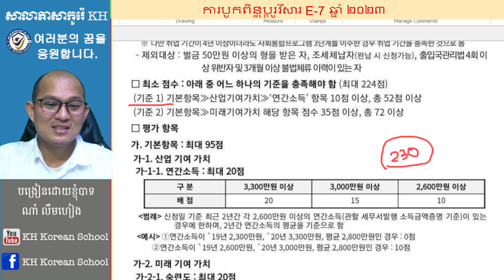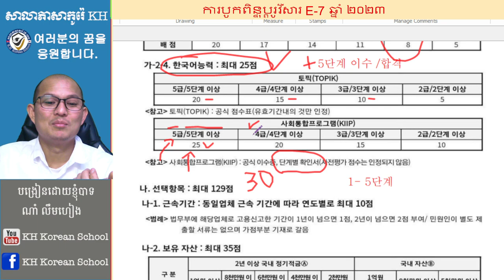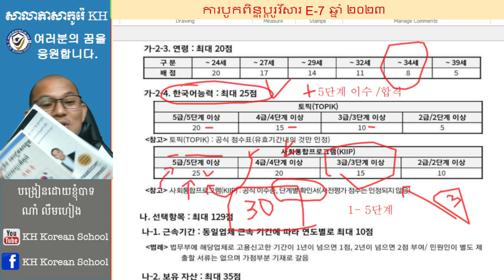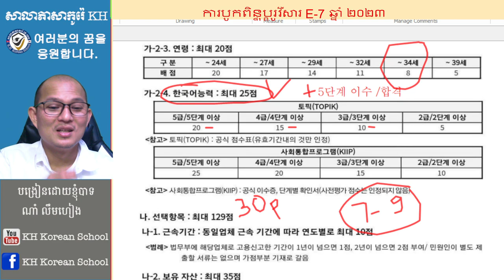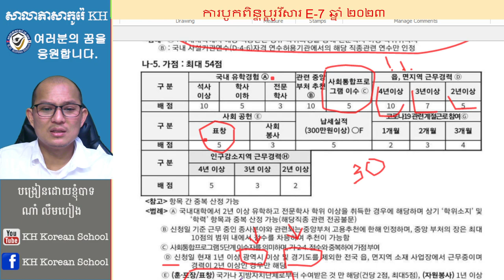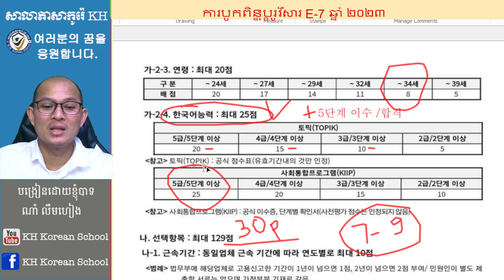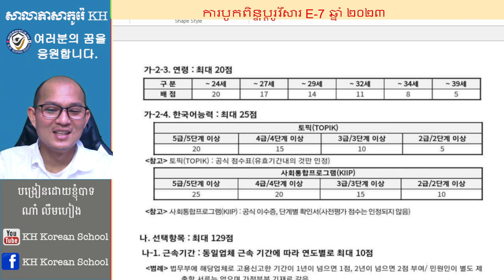ការបូកពិន្ទុប្តូរវីសារ E-7 ឆ្នាំ 2023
សម្រាប់បងប្អូនដែលខ្វះពិន្ទុភាសាកូរ៉េ អាចឆាតមកផេក KH Korean School អាចសិក្សាដើម្បីត្រៀមប្រលងយកពិន្ទុ 30ពិន្ទុ បន្ថែមដើម្បីប្តូរវីសារ E-7 និងប្តូរទៅសារ E-9B ដែលអាចរស់នៅប្រទេសកូរ៉េ ១០ឆ្នាំផងដែរ។

សម្រាប់បងប្អូនបានសៀវភៅពន្យល់ជាភាសាខ្មែរ អាចឆាតមកផេកបានផងដែរ។